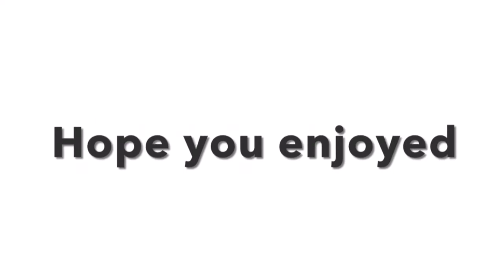Stefon Diggs - “Mood” mix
#14 Buffalo bills stefon diggs highlights